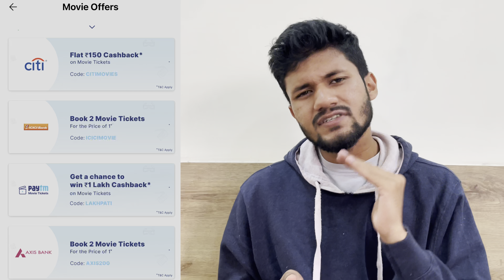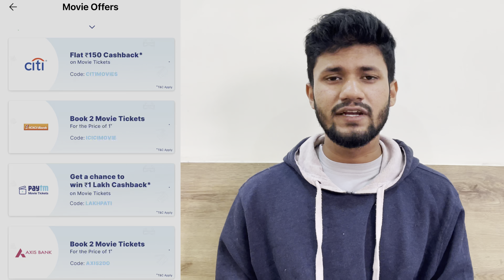How to book Avatar 2 Tickets with Discount | Avatar The Way of Water Ticket Booking in India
1.  How to book Avatar 2 Tickets with Discount
2. Avatar The Way Of Water Ticket Booking in India
4. How to book Avatar 2 tickets Paytm
5. Avatar The Way of Water Ticket Booking in India
6. Avatar 2 Tickets
7. Avatar 2 Tickets Bookmyshow